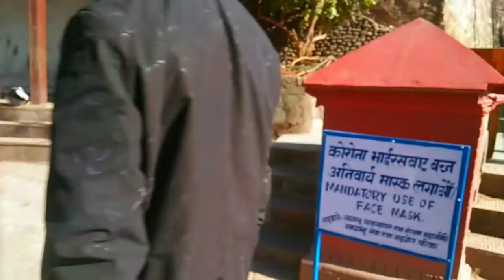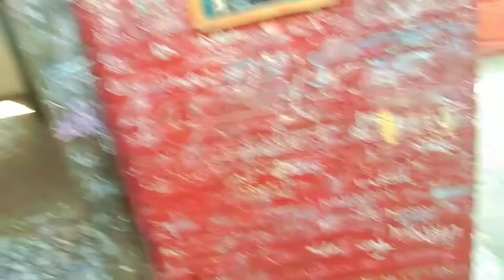swayambhu Temple visit in Rose day ma #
after long time visit swayambhu temple
keep supporting hai